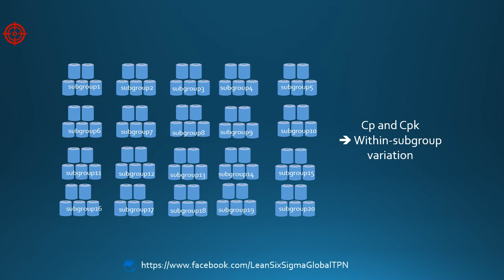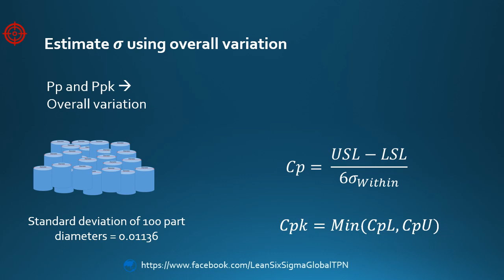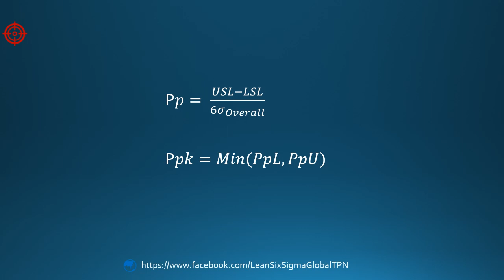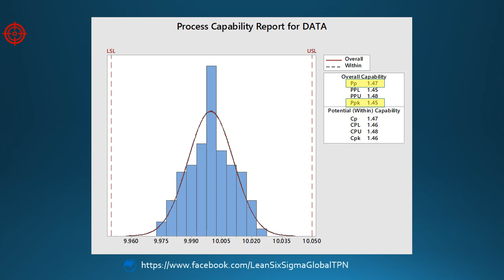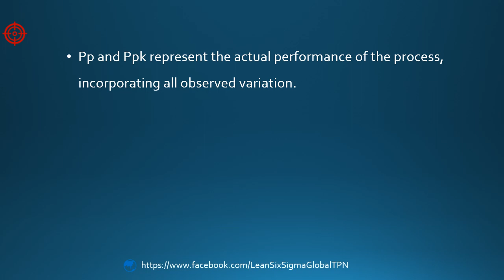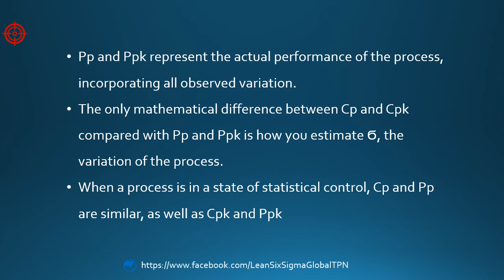030 Process Performance Pp & Ppk - Capability Indices - Lean Six Sigma Training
009 Statistical Inference - Population vs Sample